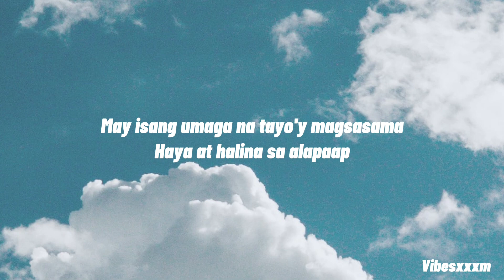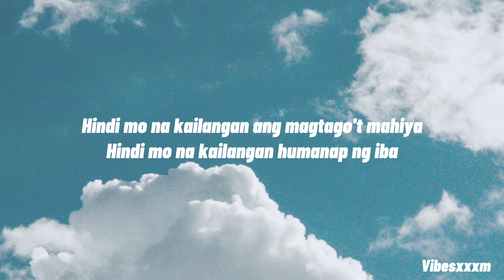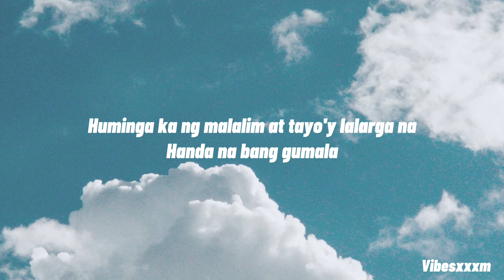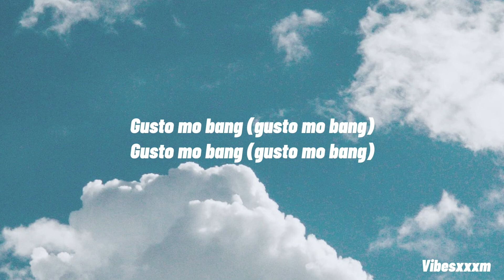Alapaap - Eraserheads (Lyrics)